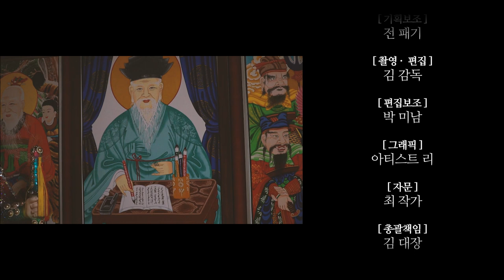[2화] 사는곳이 운명이다?! 집주소로 보는 신묘한 점사!! 소오름... 대전점집 대전유명한점집 대전용한점집 대전 대전무당 대전굿 대전용한무당 대전신점 대전소문난점집 보리암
자막 : 나눔템플릿 ★대전점집 보리암★

★대표블로그★
-올마이티TV